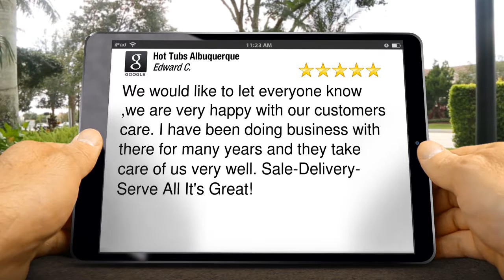Best Hot Tub Store in Albuquerque | Hot Tubs Albuquerque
Best Hot Tub Store in Albuquerque | Hot Tubs Albuquerque. We just received another incredible review about our Hot Tubs Albuquerque store, and wanted to share it with you.

'We would like to let everyone know ,we are very happy with our customers
care. I have been doing business with there for many years and they take care of us very well. Sale-Delivery-Serve All It's Great!'
 - Edward C.

Hot Tubs Albuquerque provides top of the line spas and hot tubs in Albuquerque, Rio Rancho, Santa Fe, and surrounding areas. We are an authorized Dimension One Spa Dealer. We also provide spa chemicals and consulting on hot tubs and spas.

Hot Tubs Albuquerque
1529 Eubank Blvd NE